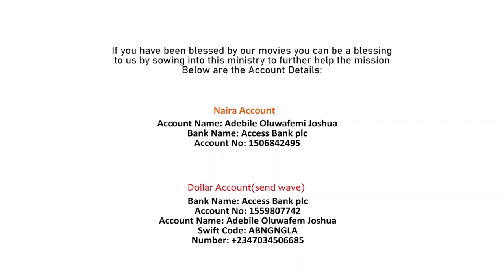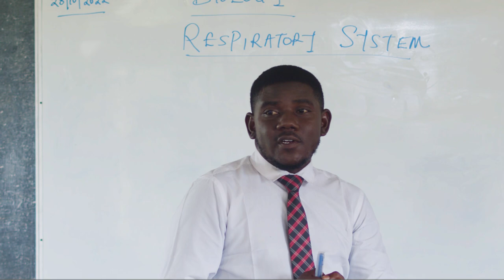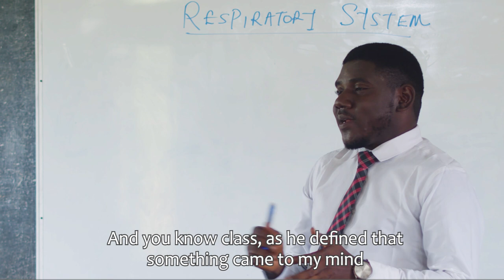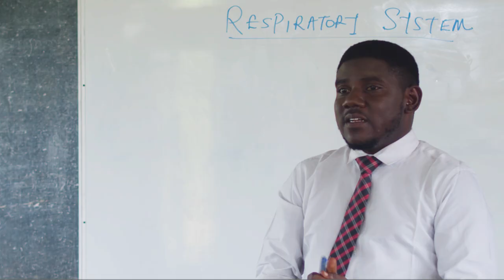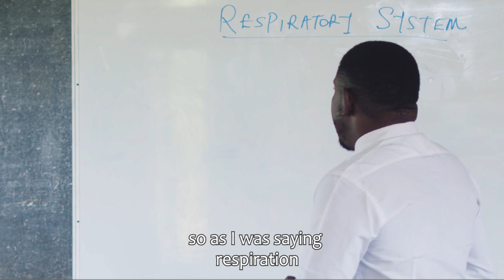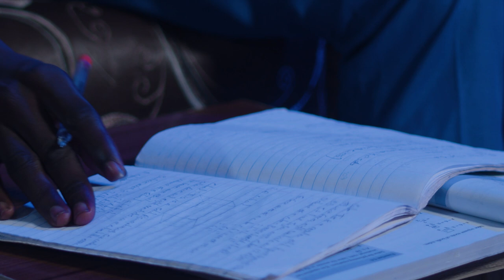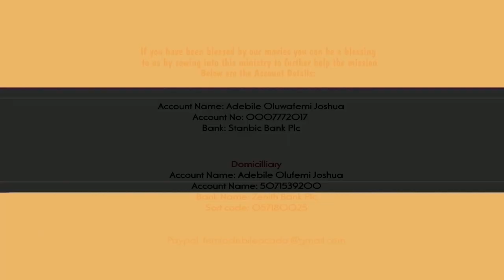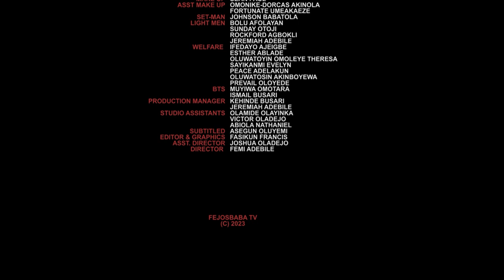KIISE BABARA (NO BIG DEAL) - Written & Directed by Femi Adebile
Kiise Babara is the yoruba version of No Big Deal which is released on Fejosbaba TV Yoruba
Watch the English Version on Fejosbaba TV YouTube channel
No Big Deal - Kiise Babara Written & Produced By Femi Adebile

To watch other gospel yoruba movies online visit damilola mike bamiloye YouTube channel, ogongo tv, victor olukoju pvo, mike bamiloye movies, ogongo tv etc